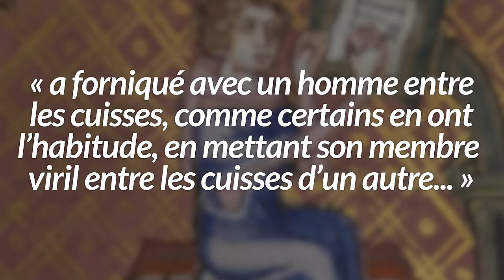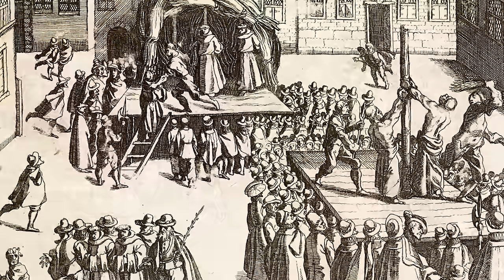Homosexualité masculine au Moyen Âge | HNLD Actuel Moyen Âge #16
Au Moyen Âge, l’homosexualité, il serait absurde de le nier, est difficilement acceptée par les religions monothéistes, avec une attention toute particulière portée aux hommes qui gaspilleraient leur semence dans des relations interdites et stériles.

Script: Catherine Kikuchi, « Sodomie médiévale : l’amour entre hommes, envers et contre tous », Actuel Moyen Âge

Pour soutenir financièrement la chaîne, trois choix:
1. Cliquez sur le bouton « Adhérer » sous la vidéo.

Sources et pour aller plus loin:
John Boswell, Christianisme, tolérance sociale et homosexualité : les Homosexuels en Europe occidentale des débuts de l’ère chrétienne au XIVe siècle, Paris, Gallimard, 1985.
Elisabeth Crouzet-Pavan, « Police des mœurs, société et politique à Venise à la fin du Moyen Âge », Revue historique, vol. 536, 1980, p. 281-288.
Simon Pierre, « Homosexualité au Maroc médiéval. Tolérance et réprobation ».
Sébastien Jahan, Les Renaissances du corps en Occident (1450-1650), Paris, Belin, 2004.
HEERS, Jacques. La vie quotidienne à la cour pontificale au temps des Borgia et des Médicis (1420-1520). Paris, Hachette, 1986.
LEVER, Maurice. Les bûchers de Sodome : histoire des "infâmes". Paris, Fayard, 1985.
MANDROU, Robert. Introduction à la France moderne, 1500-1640, Essai de psychologie historique. Paris, Albin Michel, 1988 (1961).
Pour le monde musulman, Khaled el-Rouayheb, Before Homosexuality in the arab-islamic world, 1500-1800, Chicago, Chicago University Press, 2005.
Dans un autre contexte, voir aussi Florence Dupont et Thierrry Eloi, L’Érotisme masculin dans la Rome antique, Paris, Belin, 2009.